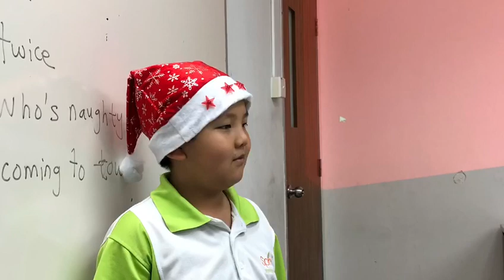8 December 2021